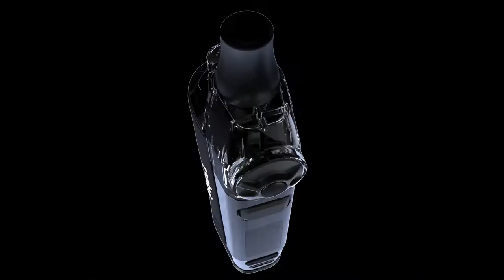VapX New Vape Coming Out soon, Geyser S Preview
VapX has a NEW Monster coming out soon 【Geyser S】